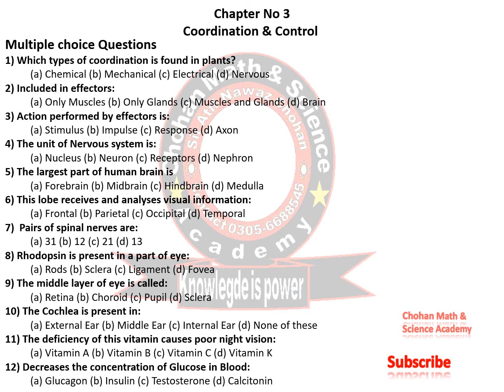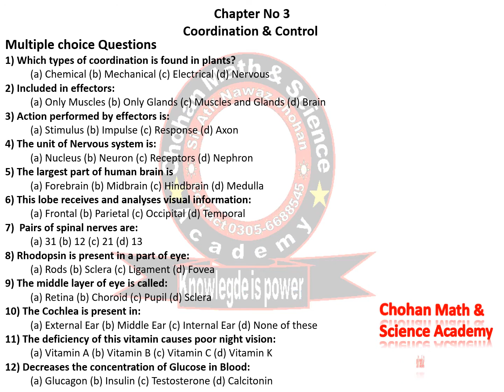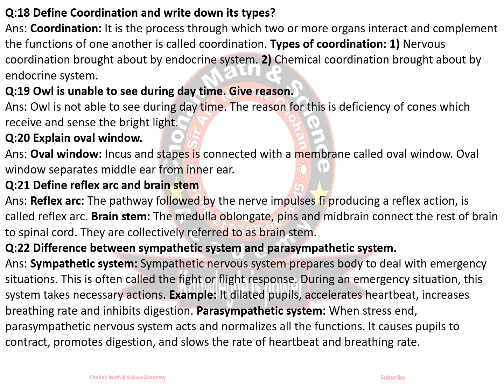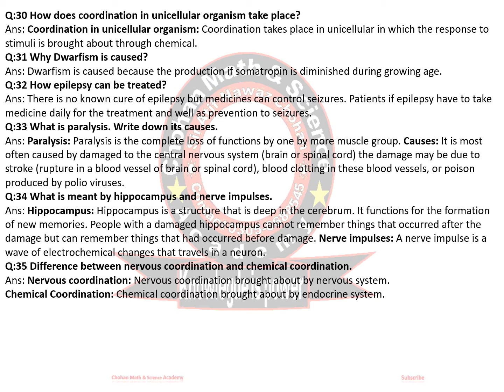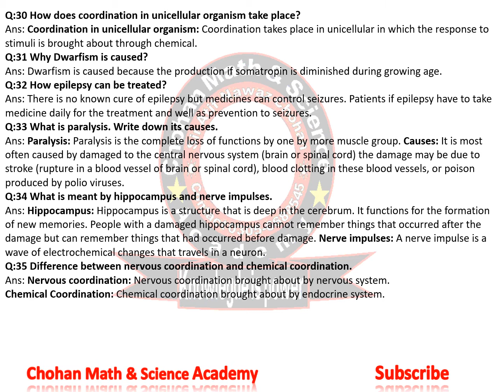Class 10th Science Notes of Biology Chapter No 3 Facebook Page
Notes of Biology